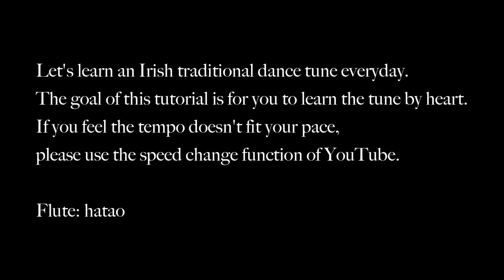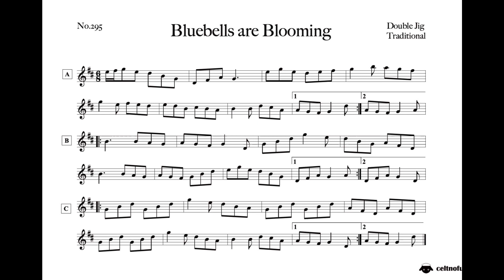295 The Bluebells Are Blooming (Double Jig, G)